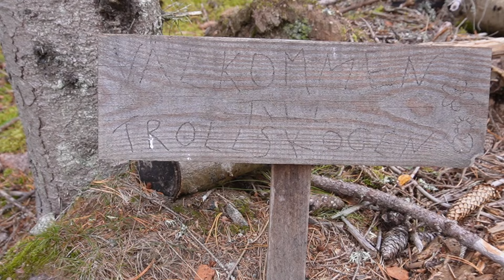Hoe gaat het met ons? Er is weer veel gebeurd... #53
Hej Hej,

Wat leuk dat je (weer) kijkt naar een video van ons.

Wij nemen jullie wekelijks mee in ons leven in Zweden. Hier renoveren wij een oude boerderij en werken wij aan een zo veel mogelijk zelfvoorzienend leven!

Deze week nemen we jullie mee in het afgelopen half jaar.

Kijk je weer mee?

Hej då,

Nick en Yvon